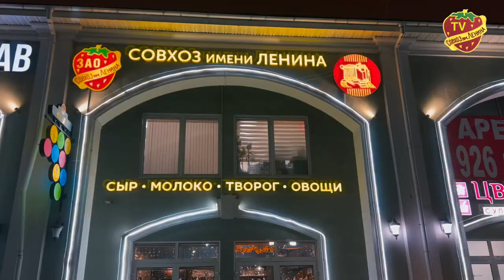Собранная лично Павлом Грудининым морковь дороже продаваться не будет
Все больше мужчин, в том числе занятых в сельском хозяйстве уходит на фронт. А здесь еще и погодные условия усложнили выход тяжелой техники в поля. Мобилизовать все оставшиеся силы на сбор моркови с такой инициативой выступил цех растениеводства ЗАО «Совхоз имени Ленина», который возглавляет Зоя Целыковской. Ее одобрил и поддержал директор народного предприятия Павел Грудинин. Он и сам присоединился к своим работникам. Ранним утром бухгалтера, экономисты, инженеры, электрики вышли на сбор моркови. Работа шла, как говориться, с «огоньком». План был выполнен. Белоручек среди резервистов не оказалось. Мобилизованные офисный персонал свою задачу выполнил на отлично. Как иначе могло быть? Ведь главная задача накормить россиян вкусной, здоровой, экологически чистой сельскохозяйственной продукцией была и остояться самой приоритетной для ЗАО «Совхоз имени Ленина».
В ее качестве вы можете убедиться сами посетив наш фирменный магазин по адресу: Совхоз имени Ленина 4а.
С Вами был Дмитрий Мартышенко ТВ Совхоз. За все спасибо. До скорых встреч.